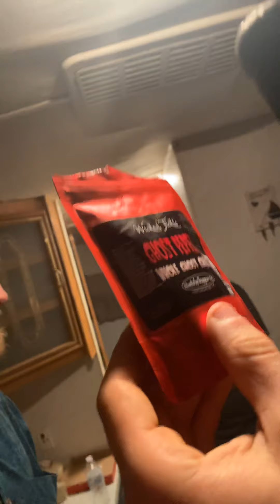Deerthug2011 trys a gost pepper’s